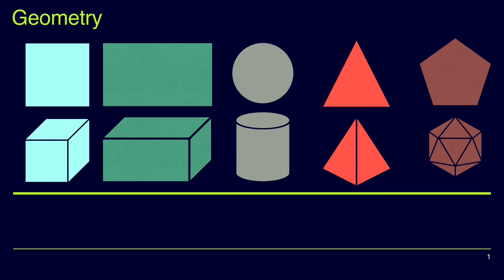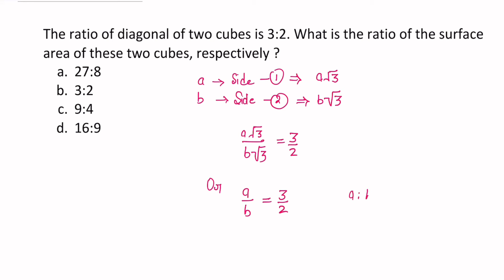Day-6 General Aptitude for CSIR-NET & GATE-2022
General Aptitude
CSIR NET
GENERAL APTITUDE FOR NET